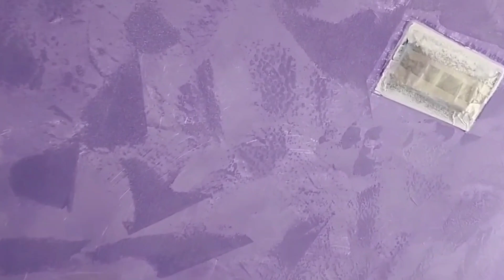STUCCOO METALLICA/ INTERIOR WALL DESIGN